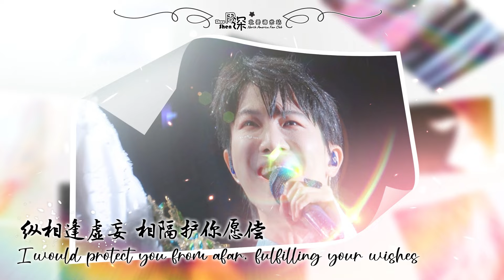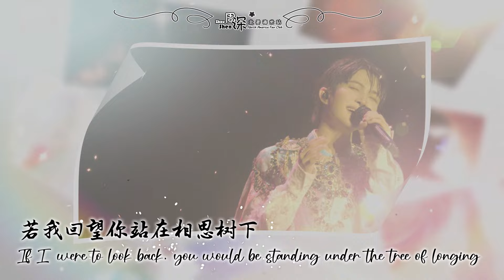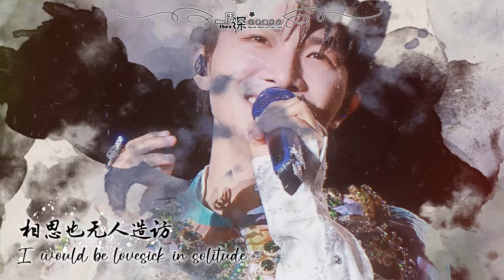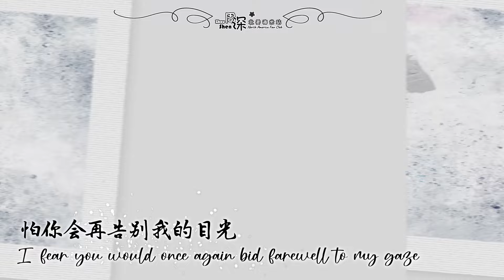[ENG SUB] ZHOU SHEN 周深《一晌》A Fleeting Moment – 中英文歌词 Chinese English lyrics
电视剧《狐妖小红娘·月红篇》片尾曲

音乐来源：
在百万录音棚听 周深新歌《一晌》【电视剧《狐妖小红娘·月红篇》】片尾曲

Editor of this video: Grace 嘉琪
English Subtitle: LazySoul, Grace嘉琪
Editor of the trailer: Grace 嘉琪

未经允许，禁二改二传 Re-posting and/or re-editing is prohibited without permission
感谢周深北美海米站志愿者 Thanks to the following volunteers of Zhou Shen North America Fan Club Channel: eyrelinda婷，Grace嘉琪，可可牌沙拉酱，媄媄与深，深海的大鱼